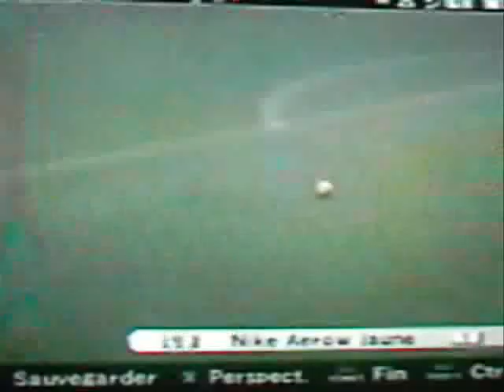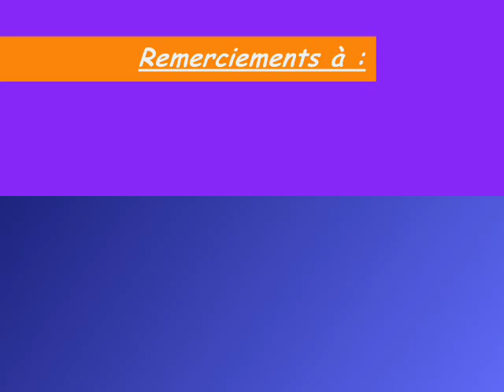PES 5 Jerem and friends super goals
super goals od dupuy me and ben